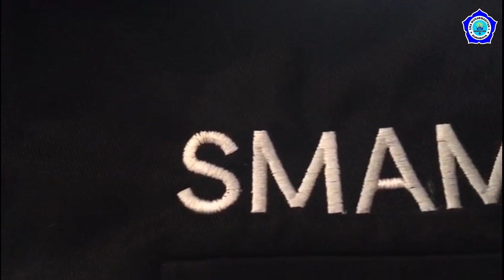Rilis Seragam PDL PPDB SMAMSA 2021/2022